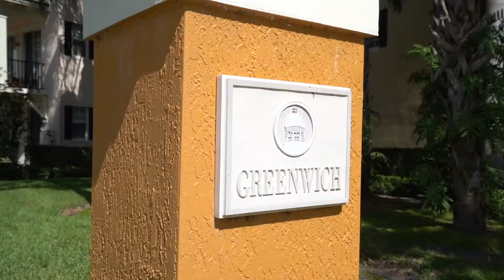Greenwich At Abacoa Community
Abacoa Townhome Buyers and Homes For Sale Jupiter FL searching buyers will love this community which was developed as part of South Florida’s “work, live, and play in one place” motto, many of the Greenwich homes fulfill all these needs.